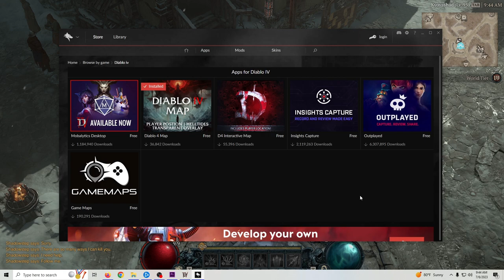Optimize your OBOL farming route with this guide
In this video, I'm going to walk you through the best routes and planning techniques for Obol farming in Diablo 4. Obol farming is one of the most rewarding methods in Diablo 4, and with the right techniques, you can reach a high level of success.

If you're looking to master Diablo 4 fast, then this is the video for you. I'll be unveiling the best routes and planning techniques for Obol farming so you can reach your goals fast. After watching this video, you'll be able to get the most out of your Obol farming experience in Diablo 4!